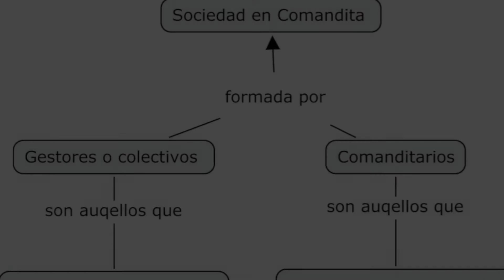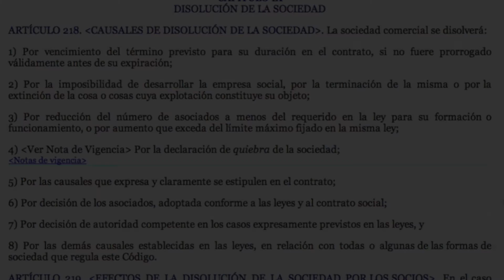Sociedad en Comandita Simple.mov